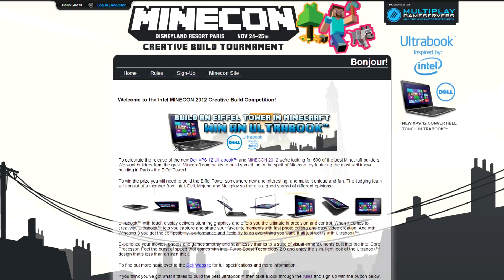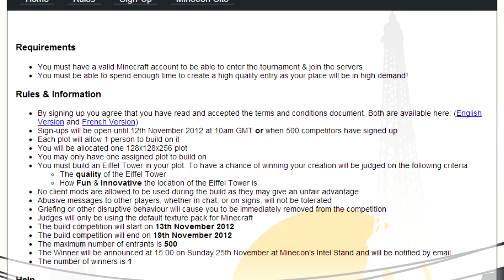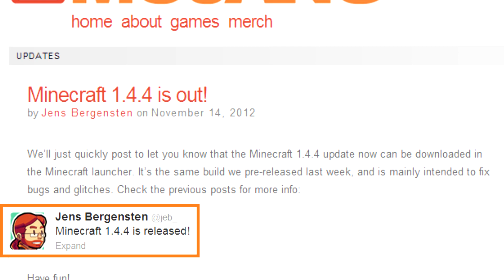Minecraft + Mojang News: PC, Pocket and Xbox Updates & Minecon Looms!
-Links-

-Twitter Accounts-